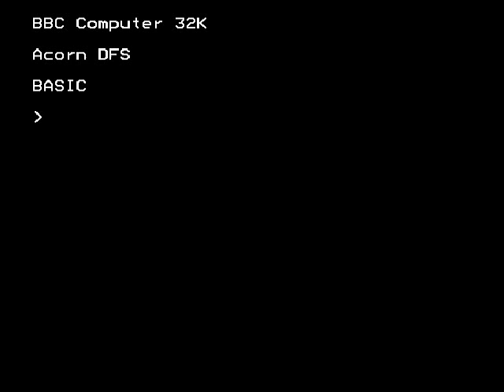BBC Micro game Tanks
The way this game starts puts a smile on my face